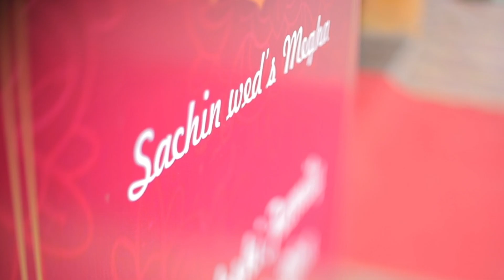Sachin X Megha || Haldi || Kaun hai wo - Baahubali || Cinematic